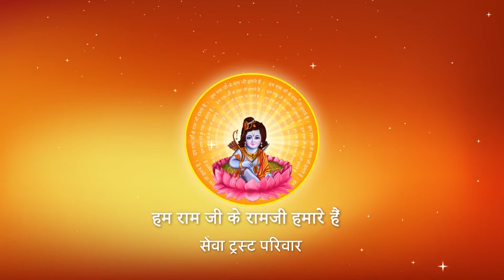Bhajan I Pujya Prembhushanji Maharaj I Hai Karamat kya Enke Charano ki Rj me